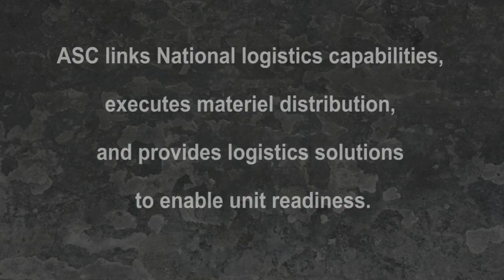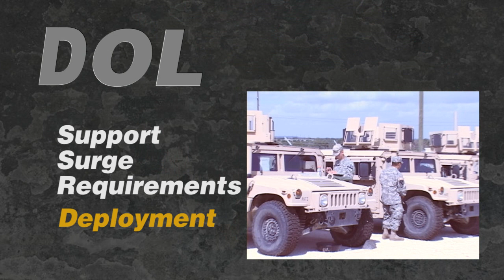ASC On the Line